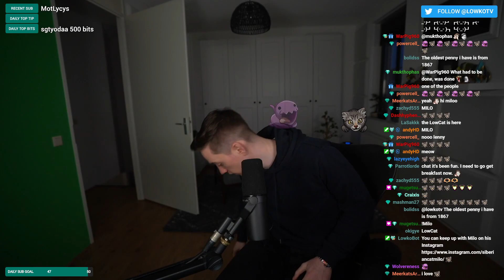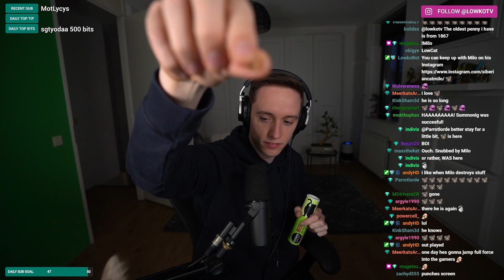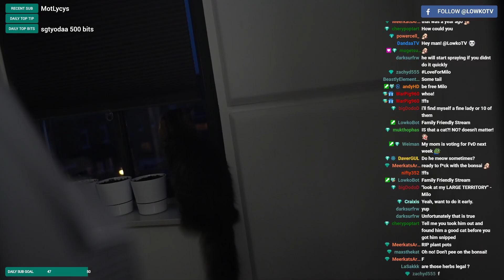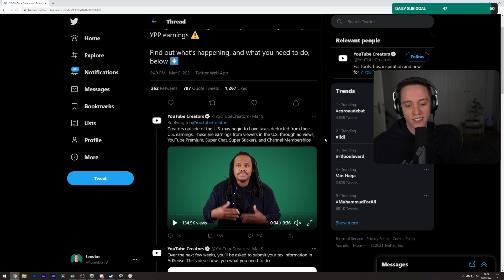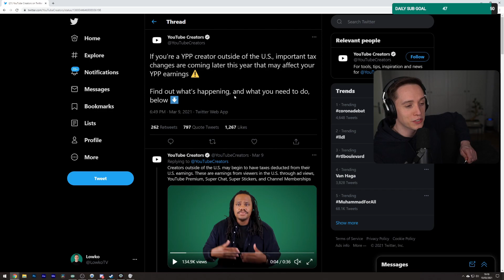Let's play Loop Hero with Lowko! (Ep. 9)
Loop Hero is a game where a couple of genres are mixed and matched together to create something really awesome. In this series of videos I complete the full game.